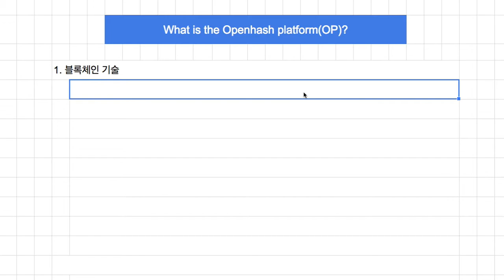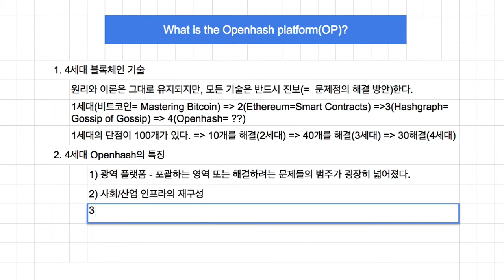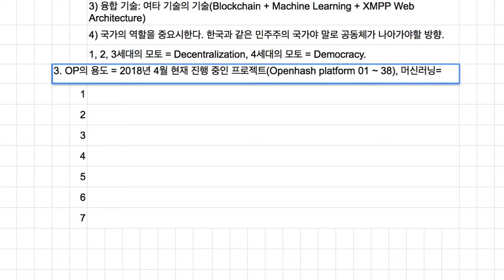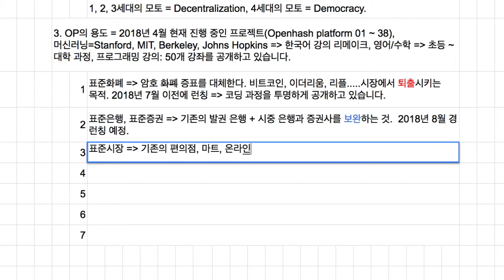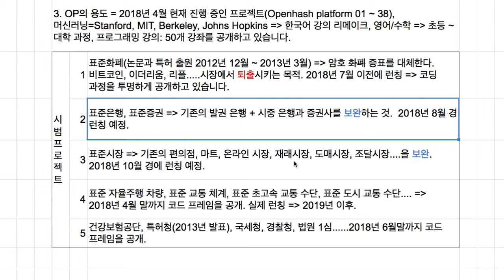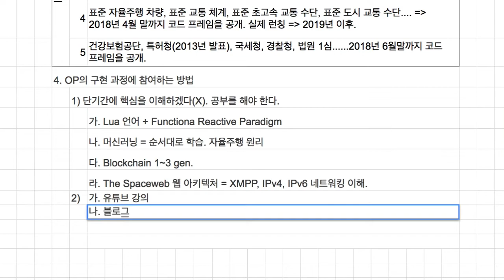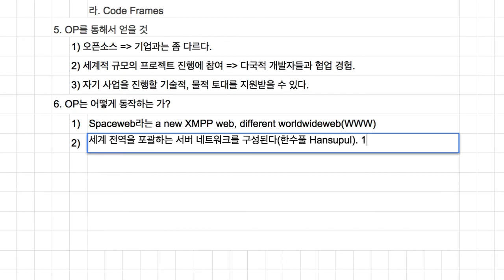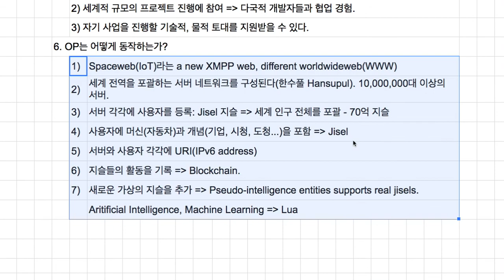[특강 1] 오픈해시 플랫폼(Openhash Platform)이란?